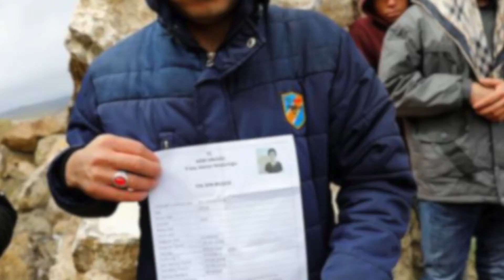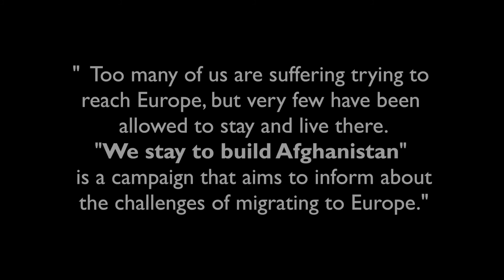Migration Information Communication Campaign, 12th Video, EN